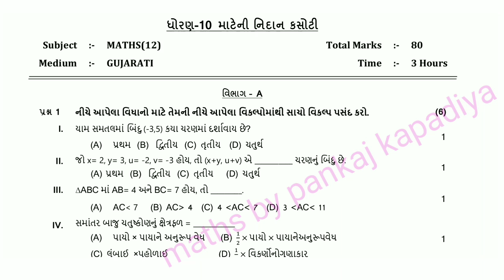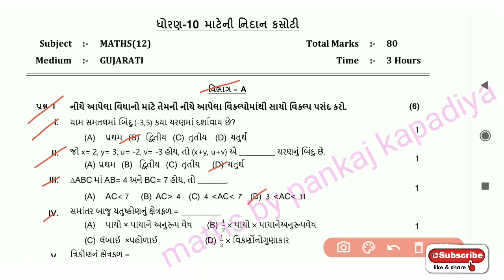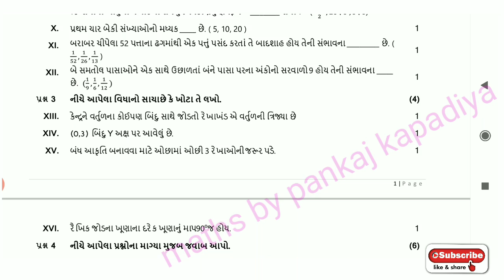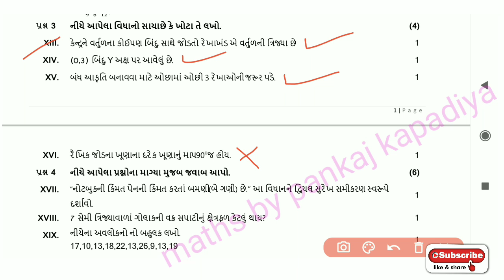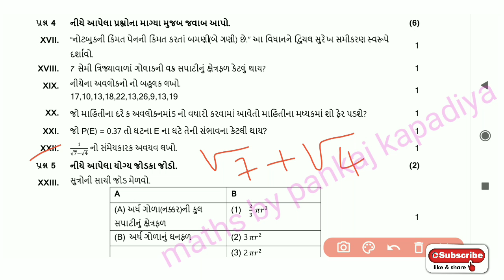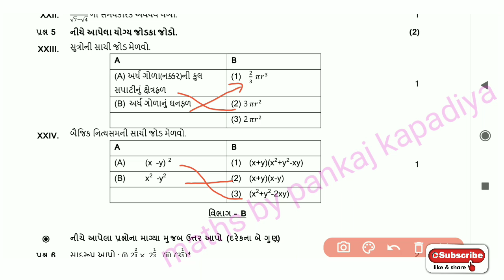Std 10 Maths Nidan Kasoti Paper Solution July 2021 | Dhoran 10 Ganit Nidan Kasoti,Nidan Kasoti july